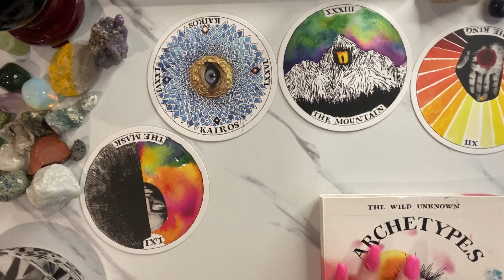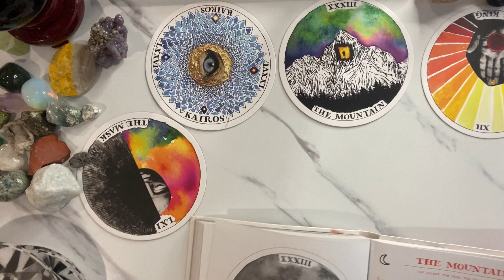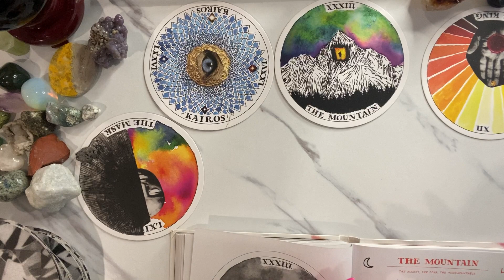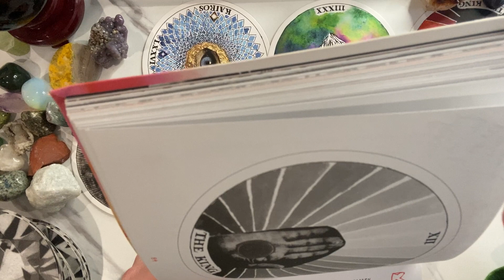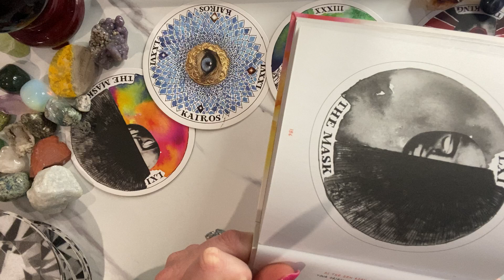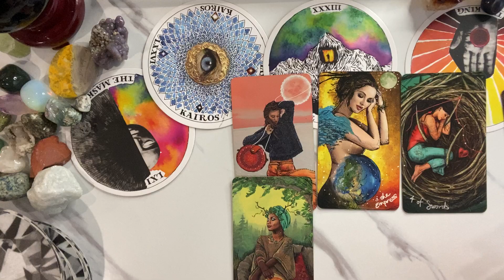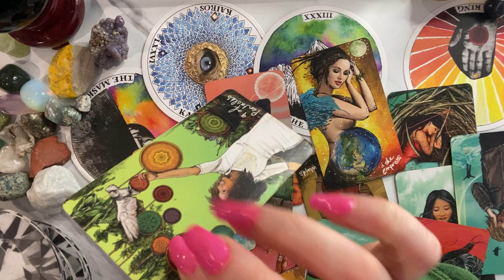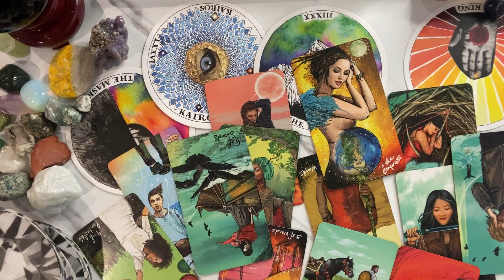TAURUS ♉️ THIS PERSON NEEDS AN EGO DEATH☠️ (END OF JANUARY 2023) 🧿❣️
Tarot reading for Taurus end of January 2023

New Youtube channel: Angelsanonymouszodiac